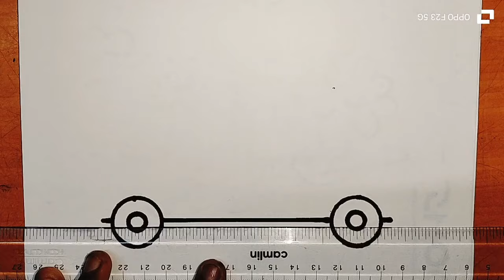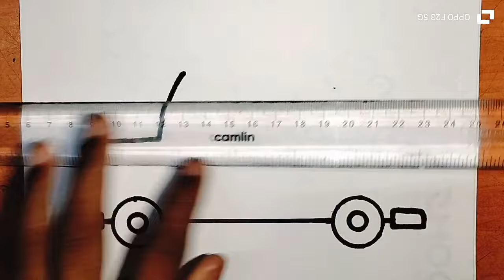Drawing and Painting an Ice - Cream Truck for kids|Easy Step - by - Step Tutorial Easy colourful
Drawing and Painting an Ice - Cream Truck for kids|Easy Step  - by - Step Tutorial Easy colourful ice cream truck step by step